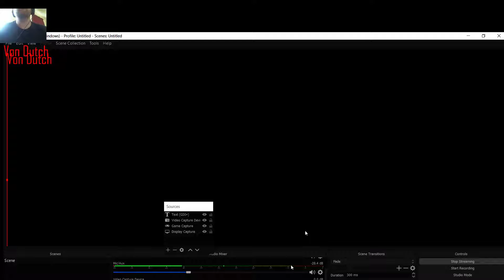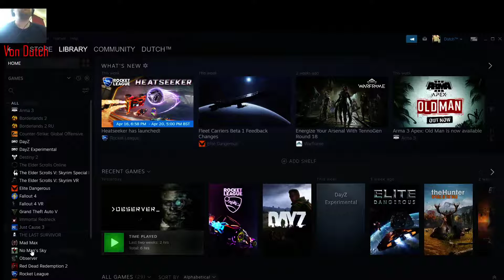Dutch Bruinsma Live Stream